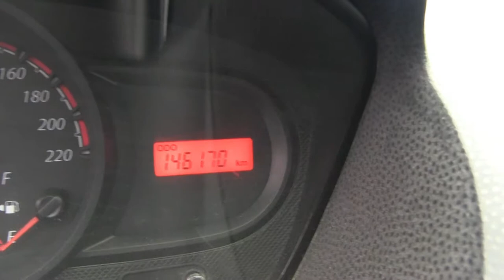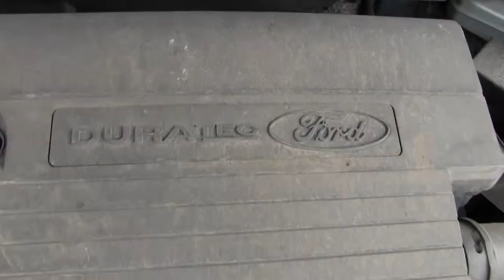Ford / Ikon / 2013 - DC115253